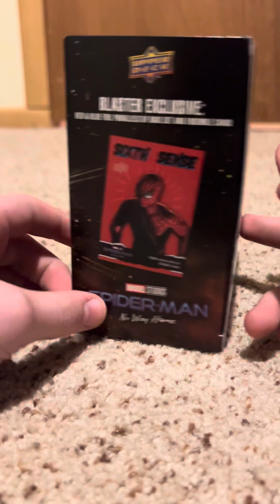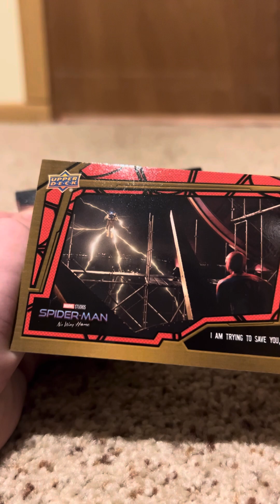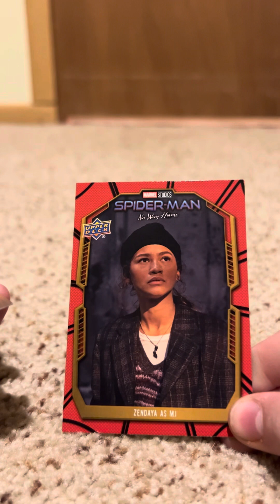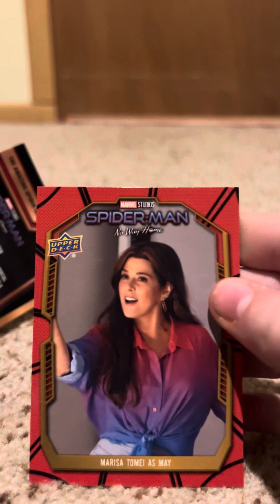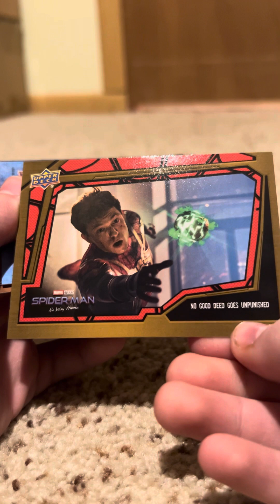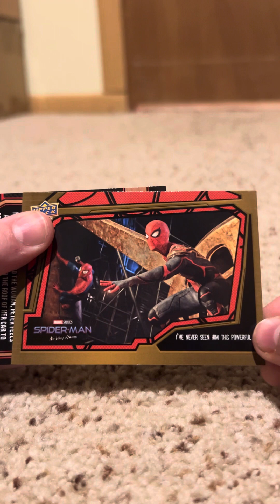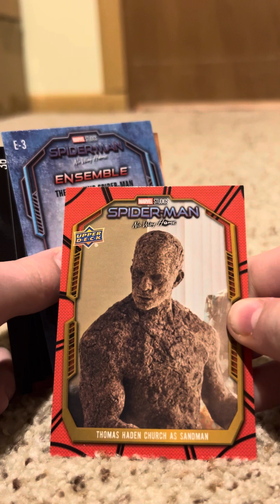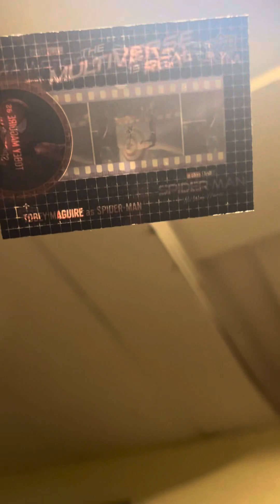Spider-Man no way home upper decks cards